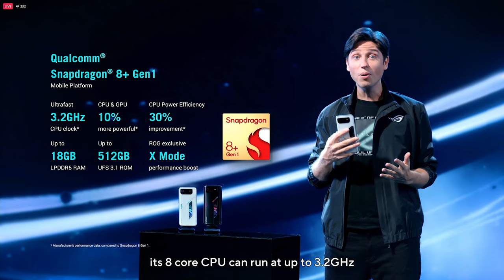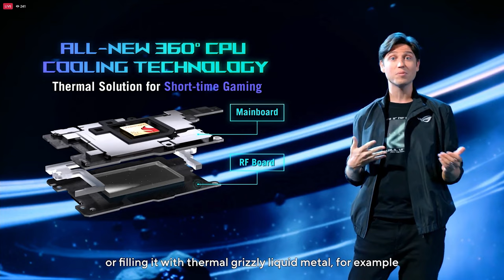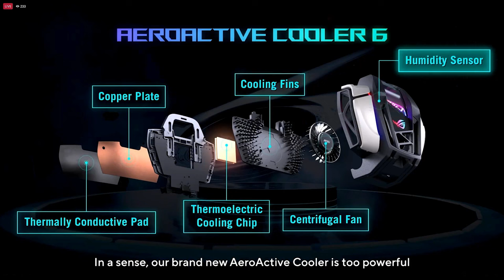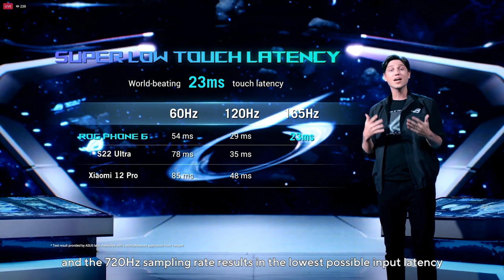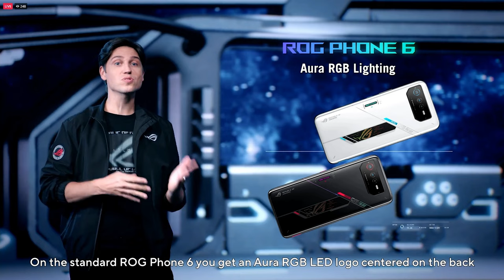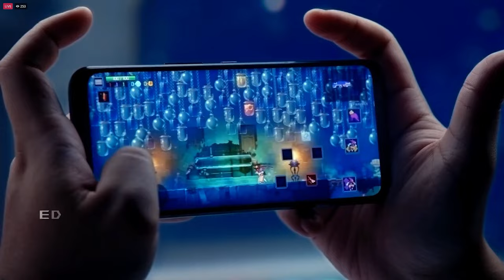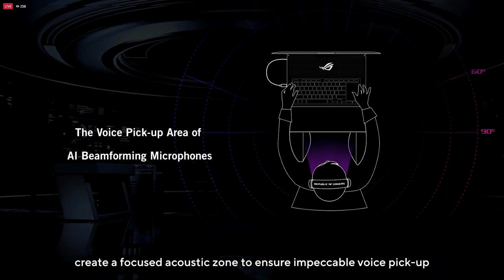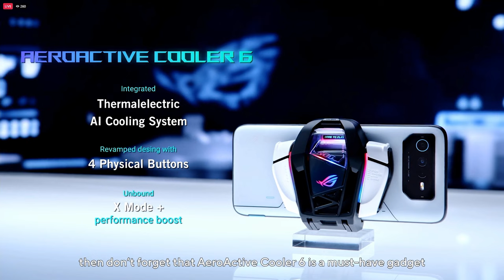LAUNCHING OF ROG 6 GAMING PHONE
First launch of ROG 6 on the internet. Show and explain the specs and suability on gaming experience.